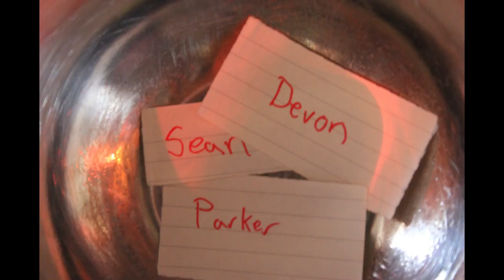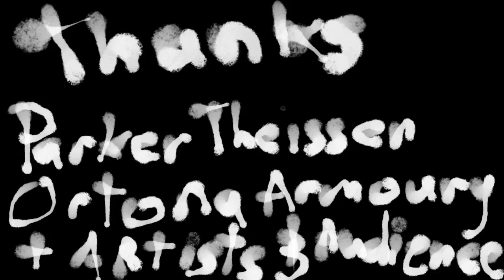2017-05-27 Drone Day 2017 : Drone Day Edmonton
Drone Day Edmonton 2017, hosted by Parker Theissen at the Ortona Armoury in Edmonton, AB, Canada on May 27, 2017.

Sweaty Palms and RDP present:

DRONE DAY EDMONTON 2017

4pm-6pm

***LOCATION CHANGE***
Unfrotunately Impark stopped responding to us so we are forced to move the location, the event will be held at the historical Ortona Armory 9722-102st

Come listen to the sounds of drone! In a very cool 102 year old building!

CELEBRATE DRONE!

Hear the best of Edmonton's Drone Artists Improv Jam

Performers include:

Raylene Campbell
Mel Macdonald
Devon Beggs
Myles Bartel
Jared Epp
Jenna-Katheryn Heinemann
Jenna Turner
Matthew Belton
Jacqueline Ohm
Sean MacIntosh
Parker Thiessen
Abram Hindle
Brendan Anderson
and more!

Kid friendly! Bring your own snacks and beverages!